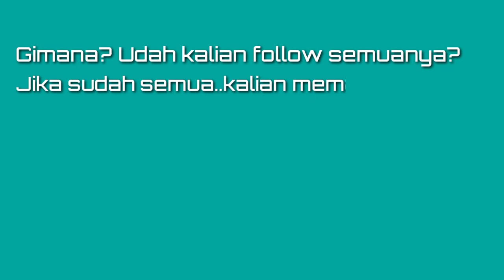25 Nama-nama Instagram Aktor Tampan Drama Korea😍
Annyeonghaseyo yeorobun👋
Gimana udah pada di follow kan tentunya?! Kalau ada yang belom di follow kalian pause dulu aja videonya terus ke instagram deh follow abis itu lanjut nonton😁🤗
eh..betewe banyak yang belom ke mention monmaap ya, kalian isi aja di kolom komentar oke👌😘

✨Bantu support 1k yaa✨